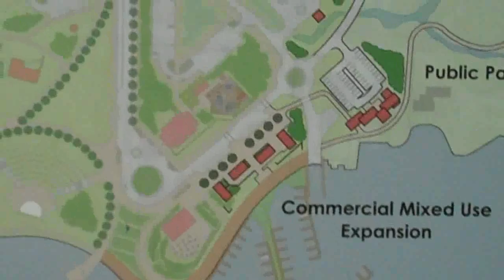CKDR 92.7 Reports on Dryden Waterfront Project.mp4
The Waterfront Development Proposal was unveiled at public information meetings held in Dryden March 1.  A final report will go to Dryden City Council in the near future.